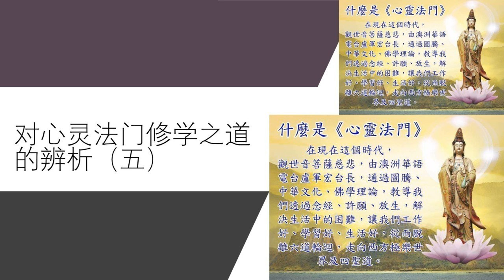对灵法门修学之道的辨析5 ~ 广大信众对台长的尊敬是否属于个人崇拜？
台长在全世界各地的巡回演讲中，每到一处便会受到当地和海外佛友的热情欢迎，经常可以看到数以千计的人群在机场、酒店、会场夹道迎送，感恩之声不绝于耳。
    心灵法门在全世界的弘扬，使无数人从博大精深的中华文化和佛法运用中得到了令人惊叹的利益和转变，几乎每一位学习者都有多年痼疾痊愈、疾病好转康复、家庭重获幸福、工作日益顺利的切身体会，大众从学习实践中，不仅明白了因果天理，熄灭了瞋恨仇视，也获得了面对生活苦难的勇气，掌握了用佛法去化解苦难方法，并爆发出常人不能想象的精神力量，最终扭转命运。他们重获新生后发自心底的感恩和欣喜，是没有亲历过从人间地狱得到救度解脱者永生都无法想象的。正如许多海内外佛友在法会现场、博客等场合的声泪俱下的现身说法，重度智障的孩子恢复正常、吸毒成瘾败家子重新做人、忤逆不孝的儿子悔过自新、濒临破裂的家庭重归于好等，他们就是处于社会底层疾苦缠身的庞大人群从绝望苦难中找回幸福安宁的缩影，也是鼓励更多人走上终身修行解脱之路的表率，也是诸佛菩萨垂怜众生，救苦救难的最好证明。
    因此，大众真正感恩的不是台长本身，他只是和所有人一样，是正在向佛学习的普通居士。大众感恩的是他认识了佛法真谛后主动去克服人间万难，广发菩提之心，度尽天下有缘众生的伟大愿力，是对他以及弘法团全体成员视人间的逆境和毁辱为云烟，终年无休地重复着机场到会场的弘法精神，是一个弘法者对自身的欢喜舍弃和对苦难众生的无尽悲悯。试想：一个本来地位崇高、生活优渥的居士，发心受持菩萨三聚净戒，依《菩萨地持经》要求广行饶益众生，又用牺牲健康、透支生命的代价为素昧平生的人解除苦厄；以弘法育人为己任，而不是将其作为牟取名利的工具，只有真正的菩萨道行者才能完全做到。
    另外，大众只要愿意听闻佛法，改恶向善，台长从不分别对方的身份地位，全世界近三万弟子中，有功成名就的科学家、专家学者，有地位显赫的官员，也有穷困潦倒的普通人，甚至曾经作恶多端的人。而且，任何人学佛和拜师都不需要花费一分钱，包括演讲会门票、餐饮、经书、佛像等等。正如大众深深地敬仰诸佛菩萨一样，不是感恩一尊塑像，而是感恩他们心中的无尽慈悲和闻声救苦的愿力；大众敬仰高僧大德、古圣先贤、一切为众生解脱修行的法师们，感恩的不是身份，而是他们身上体现的坚韧无畏，为众生解除苦难的付出。